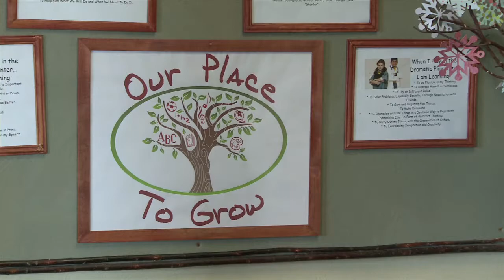Applied Psychology BS Degree - Oregon Tech Online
Oregon Tech's online Bachelor of Science in Applied Psychology enables students to apply general and comprehensive knowledge of psychology by utilizing in-depth application and skills in specific areas of the field.

The Oregon Institute of Technology (Oregon Tech) is an institution founded on the principles of excellence through hands-on knowledge. We believe in giving students a rigorous, practical education while applying cutting-edge concepts for real-world solutions.

As Oregon's Institute of Technology, we take pride in our mission to deliver technology education; we continually partner with industry leaders to ensure that our programs and classes are at the top of the board with adapting to new technology and preparing students for workforce demands. This real-world focus gives our students a competitive edge: 97 percent are either employed or enrolled in graduate school within six months after graduation with an average starting salary of $60,000 per year. We also attribute this to our dedicated professors, who provide personalized attention and are genuinely invested in their students' learning. A total enrollment of 5,341 allows for an intimate campus environment distinguished by small classes and a student-to-faculty ratio of 15:1. This personal approach provides many benefits of a prestigious private education at a public price.